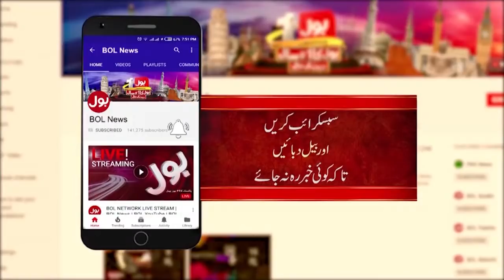Biggest Allegation on Nawaz Sharif | Jaleel Ahmed & Nishat Daha News Conference | 2 Feb 2021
Biggest Allegation on Nawaz Sharif
Jaleel Ahmed & Nishat Daha News Conference
2nd Feb 2021 | BOL News Live